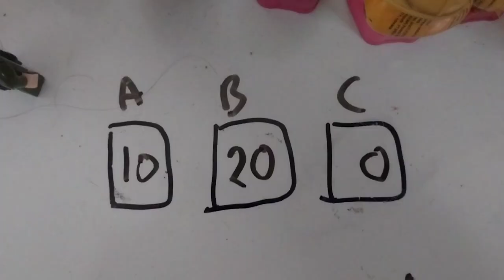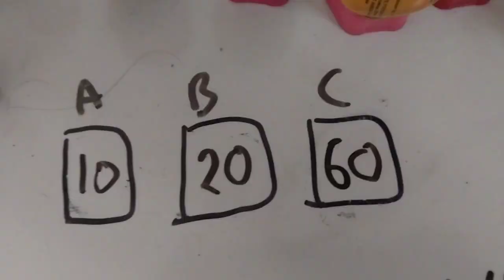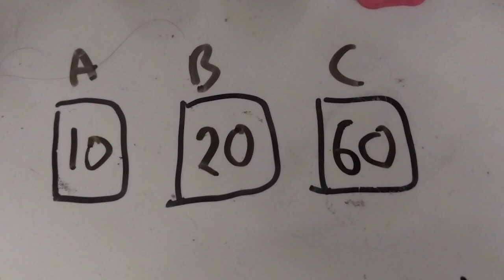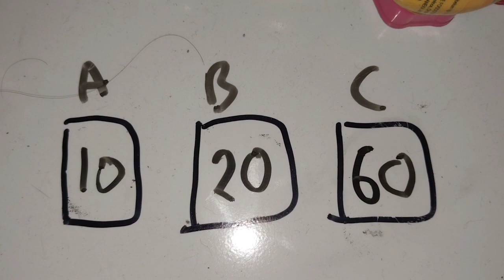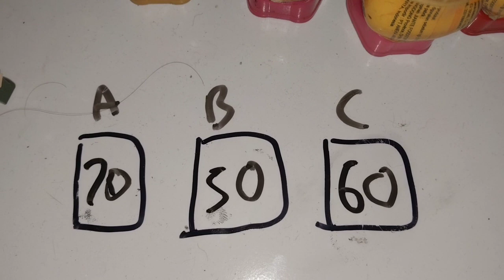MINIATUR SERIES 2024 | Kuis Jackpot PS4 Episode 3